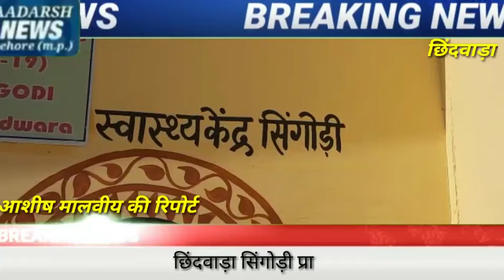कोरोना संक्रमित मरीजों का इलाज कर रहे डॉक्टर की कोरोना से हुईं मौत। डॉक्टर को ही नहीं मिल सका बेड।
mp news,
mmnewstv,
mpnews24,
mp news tv,
mp news adda,
mp news live 24,
mp newscast,
upnews360,
mp news live,
mp news18,
mp news live hindi,
mp news hindi,
mp news indore,
mp news live aaj tak,
mp news channel,
mp news aaj tak,
mp news lockdown,
mp news aaj ki,
abp news live,
abp news,
abp news bangla,
abp news live bangla,
abp news live marathi,
abp news aaj tak,
abp news live bengali,
abp news today,
mp news bhopal,
mp news board exam,
mp news board exam 2021,
mp news bhopal today,
mp news bangla,
mp news bansal live,
mp news balaghat,
mp news bhind,
bp news,
bp news bellary,
bp news channel,
bp news aaj ka,
abp news aaj ki,
bp news samachar,
mp news corona,
mp news channel live,
mp news cast,
mp news corona today,
mp news coronavirus,
mp news corona update,
mp news chhatarpur,
c m mp news,
mp news damoh,
mp news dewas,
mp news dhar,
mp news doctor,
mp news dikhaiye,
mp news dikhao,
mp news dainik bhaskar,
mp news datia,
dd mp news,
dd mp news live,
dd mp news today,
dd mp news live tv,
dd mp chhattisgarh live news,
dd mp mpbse news,
mp news exam,
mp news exam 2021,
mp news election 2021,
mp news education,
mp news express,
mp news etv,
mp news english,
mp news exam update today,
etv news mp,
mp news fatafat today,
mp news for lockdown,
mp news free fire,
mp news for exam,
mp news for board exam,
mp news firing,
mp news for college students,
mp news for corona,
mp news gwalior,
mp news gwalior live,
mp news guna,
mp news guidelines,
mp news gwalior today,
mp news gadarwara,
mp news golu shukla,
mp news gym,
g mp news live,
g mp news,
mpcg news live,
mp chhattisgarh gnews,
g news mp cg,
mp news hindi live,
mp news hindi today,
mp news hospital,
mp news hoshangabad,
mp news hindi mein,
mp news harda,
mp news hundred,
hp news,
hp news vasai,
hp news today live,
hp news pandharpur,
hp news today in hindi live,
hp news latest,
mp news in hindi,
mp news indore live,
mp news in english,
mp news india,
mp news in english today,
mp news ibc24,
mp news indore lockdown,
mp news jabalpur,
mp news jyotiraditya scindia,
mp news jabalpur live,
mp news jhabua,
mp news jitu patwari,
mp news jabalpur today,
mp news job,
mp news jbp,
mp news kannada,
mp news khandwa,
mp news khabar,
mp news kisan,
mp news katni,
mp news khargone,
mp news kamal nath,
kmp news today,
kmp toll news,
kmp expressway news,
kmp expressway today news,
kmp highway news,
kmp latest news,
kmp highway news today,
mp news live lockdown,
mp news live bansal,
mp news live indore,
mp news live bhopal,
lmp news,
lmp news today,
lmp news today in hindi,
ff lmp news,
up 31 news mp tak,
aaj ki news lmp,
mp news madhya pradesh,
mp news mp news,
mp news morena,
mp news mausam,
mp news mp board,
mp news morena today,
mp news madhya pradesh chhattisgarh,
mp news mp news live,
mp news paper,
mp news police,
mp news panna,
mp news politics,
mp news panna jila,
mp news pariksha,
mp news panchayat chunav,
mp news porsa,
mp news rewa,
mp news rewa today,
mp news ratlam,
mp news raisen,
mp news rajgarh,
mp news rewa jila,
mp news radio,
mp news rajasthan,
s news mp,
mp news today,
mp news today live,
mp news today live hindi,
mp news today 100,
mp news today lockdown,
mp news today aaj tak,
mp news tak,
mp news update,
mp news ujjain,
mp news unlock,
mp news ujjain today,
mp news update corona,
mp news update live,
mp news university exam,
mp news update lockdown,
up news,
up news aaj tak,
up news lockdown,
up news live lockdown,
up news live today in hindi lockdown,
up news live lockdown today,
mp news video,
mp news video mein,
herobrine's mp news video,
mp news live video,
mp breaking news funny video,
mp news viral video,
mp ki news video,
mp ka news video,
v news chhatarpur mp live,
mp news whatsapp group link,
mp news weather,
mp news waidhan,
mp exam news today west bengal,
mp exam news west bengal,
today weather news mp,
news world mp live,
asha worker news mp,
mp news yesterday,
mp news live yesterday,
sambal yojna mp news,
mp arvind yesterday news,
mp board yesterday news,
yash cyclone mp news,
zee mp news,
zee mp news live,
zee mp news live today,
zee mp news today,
zee mp news chhattisgarh,
zee mp news channel,
zee mp news live hindi,
zee news mp board exam,
mp03 news,
mp news18 live,
mp news18 today,
mp news18 live tv,
mp news 1,
mp news 1 june,
mp varg 1 news,
mp varg 1 news today,
mp news 1 june 2021,
mp news 1 mai,
1 july mp news,
mp news 1 may 2021,
mp news 24, Video from Pawan Vishwakarma